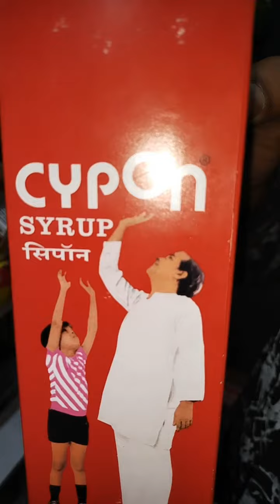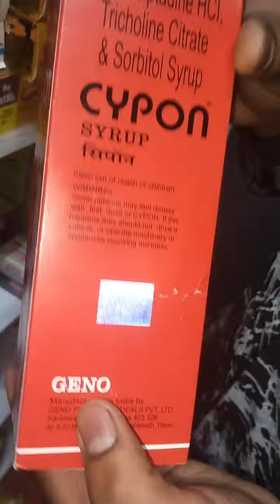Review of syp cypon price is 104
Best syp of health